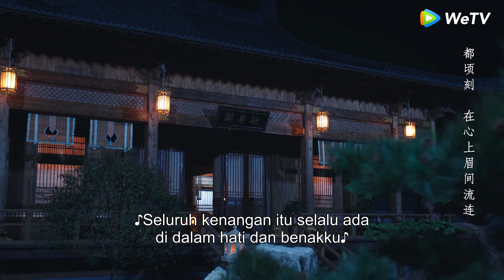Siswi Akademi Kerajaan | Cuplikan EP03 Saat Yunzhi Dicium Oleh Sang Qi | WeTV【INDO SUB】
Putri semata wayang Tuan Besar Sang Qi menjadi murid wanita satu-satunya yang diterima di sekolah kerajaan berkat taruhan. Ia menerima tugas membuat Yan Yunzhi, tuan muda pertama dari Istana Yan, menerima kantong sulaman buatannya serta bersedia datang dengannya ke Festival Lampion. Jika gagal, ia harus menggantikan musisi terkenal tampil di festival itu. Semula, Sang Qi merasa ini tugas mudah. Namun, ia diusir setiap kali datang ke Istana Yan. Saat ia tahu Yan Yunzhi murid Akademi Kerajaan, dia memutuskan untuk masuk perguruan tinggi tersebut demi menyelesaikan misinya. Setelah berkali-kali mengemis dan membujuk ayahnya, Kaisar akhirnya menerima permintaan Sang Qi untuk mendaftar ke Akademi Kerajaan. Maka ia menjadi satu-satunya perempuan yang terdaftar sebagai murid di Akademi Kerajaan dalam sejarah, belajar di sana bersama teman masa kecilnya Zhuo Wenyuan dan para pemuda lain yang terpilih.

Zhao Lusi - Sang Qi
Xu Kai Cheng - Yan Yun Zhi
Ren Hao - Zhuo Wen Yuan
Zhang Yue - Song Jia Yin
Ao Rui Peng - Yan Yan
An Yong Chang - Su Jie Yu